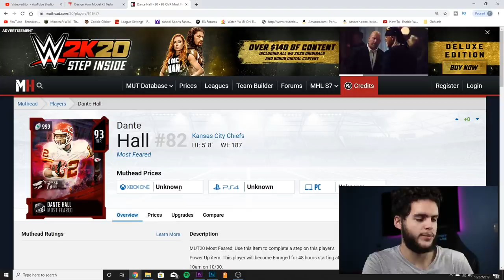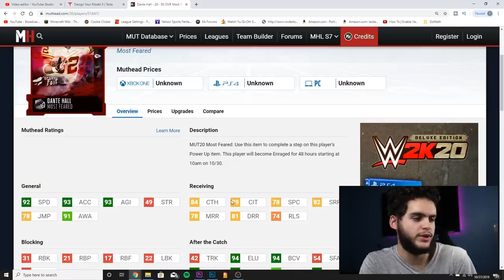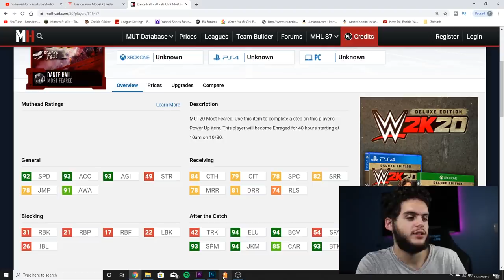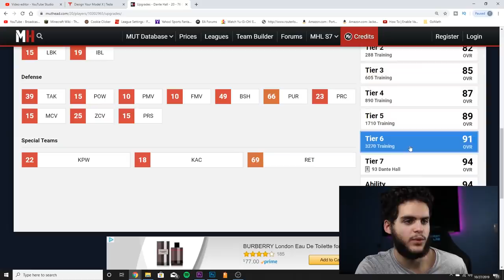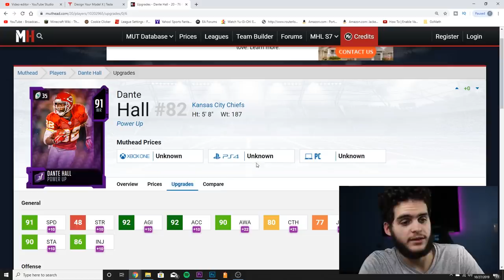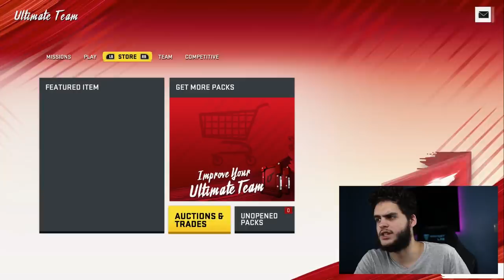INSANE LTD MOST FEARED 93 DANTE HALL! THE HUMAN JOYSTICK, GREATEST RETURNER| MADDEN 20 ULTIMATE TEAM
mut 20
 ULTIMATE TEAM
poodle

madden 20